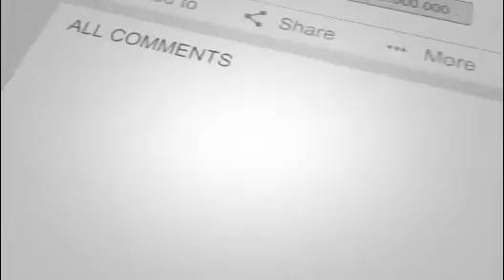حمله مسلحانه خونین بالای عبدالحی زازی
مهم
تازه
عاجل
فوری
حمله